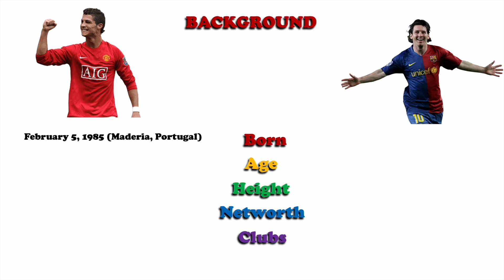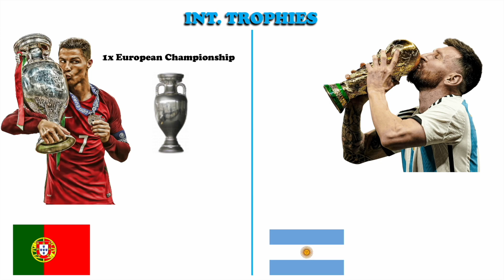Cristiano Ronaldo vs Lionel Messi | Who is the GOAT? Career Comparison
Lionel Messi and Cristiano Ronaldo are two of the greatest football players in the history of this sport. In this video we will be comparing careers of these two GOATS. Including background information, trophies, statistics, international and club careers and more! Enjoy the video!